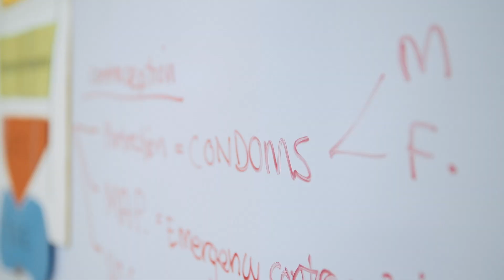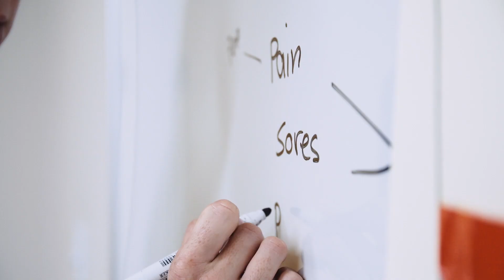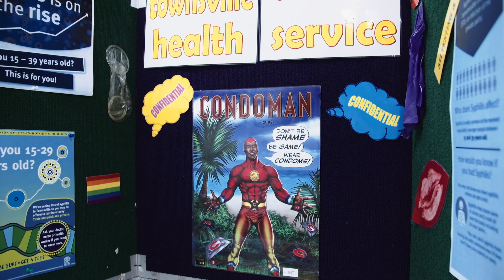Extended Skills Training at Townsville Sexual Health Service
Find out what it's like doing extended skills training with Townsville Sexual Health Service.